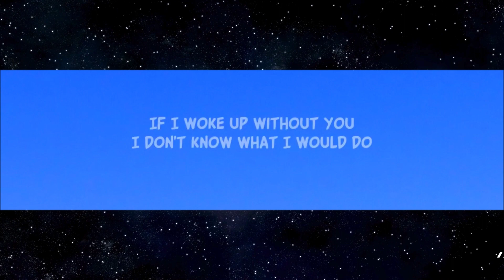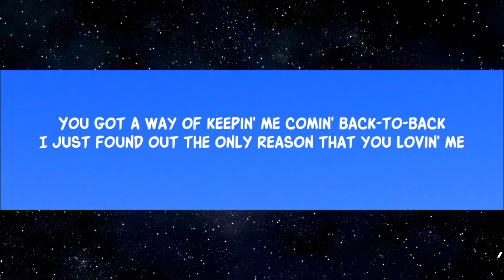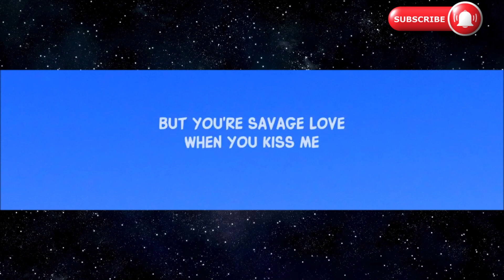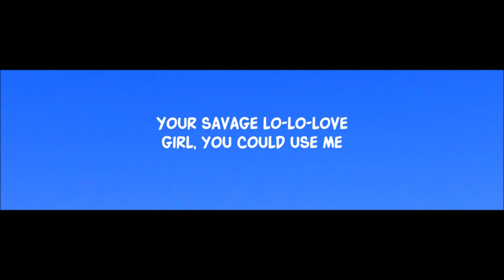Jawsh 685 - Savage Love (feat. Jason Derulo) Lyrics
"Lyrics:
Honey said she want somebody break her off proper
Man, she's so relentless so nothing can stop her
Never left the city but she swears she's a yardie
Because it's so awesome how she move her body
She do the sangria wine, sangria wine
Moving side to side, front and behind
Sangria wine, sangria wine
Sangria wine, do the sangria wine
Move my body like it is a pipe
Tutti frutti is all that I got
Counter clockwise I'm mixing it up
Sip it, sip it, I'll bet that you blush
Yo s-, yo s-, yo s-
Yo sé que tú quieres mi cuerpo, eh
Y quieres controlar mi mente, eh
Y todo el mundo quiere ser dueno de ella
Pero nadie puede, hey
Never left the city but she swear she's a yardie
(Uno) Wait a minute
(Dos) Wait a second
(Tres) ¿Que qué?
(Turbosauce)
Let's float around like the fruit at the top
In Miami, where winters are hot
Pero nadie puede, no, eh
'Cause it's so awesome how I move my body
Sangria wine, do the sangria wine, hey"